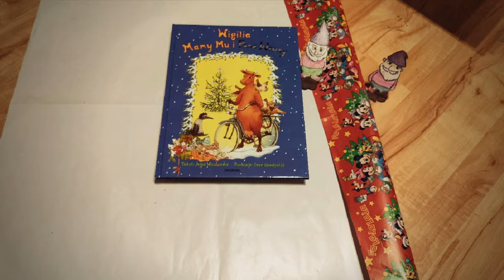Wigilia Śmieszek Pictures